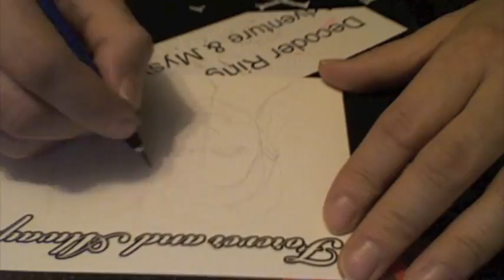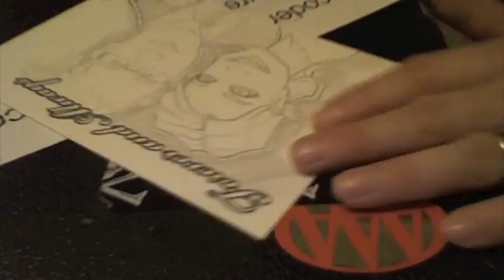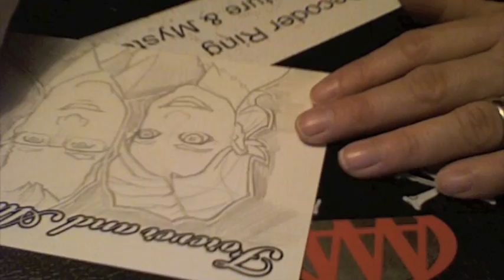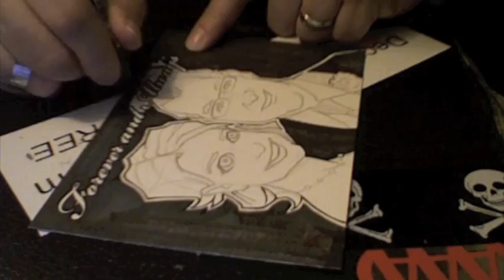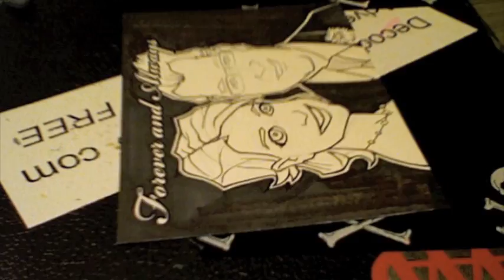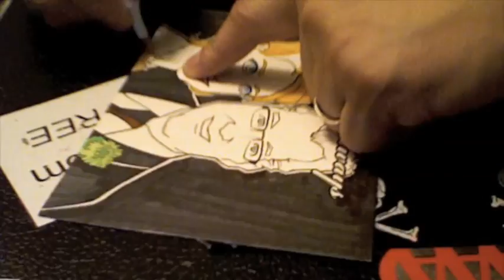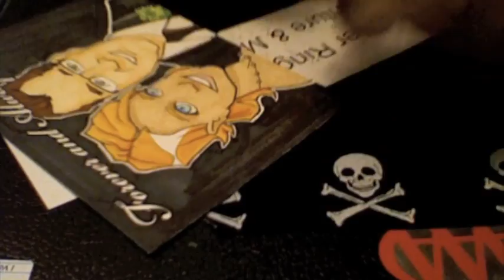DrawSumthinCool 095: Forever and Always